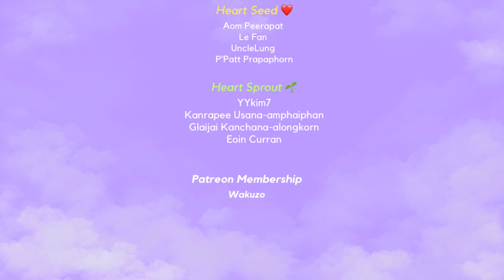ASMR Plucking Away ดึงความโกรธและความเหงาออกให้คุณ 🤍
❤️Join Membership for supporting the channel and be part of the End Credit - สมัครสมาชิก

อย่าลืมใส่หูฟังด้วยนะคะ